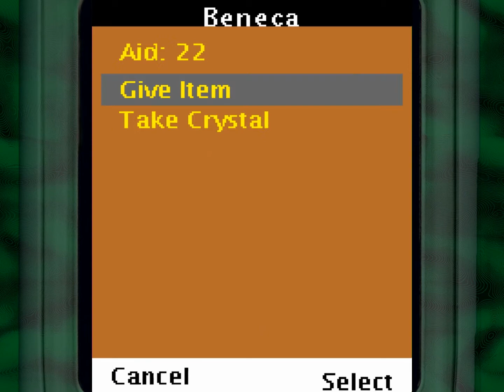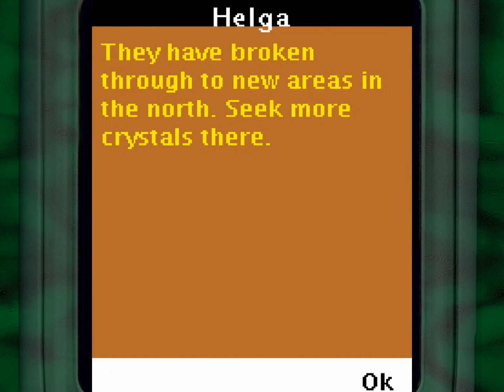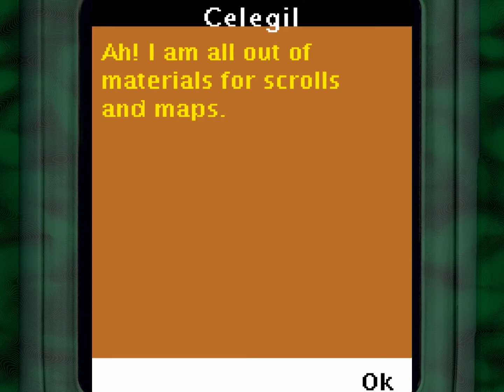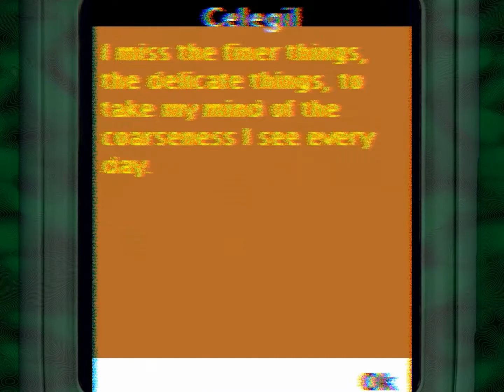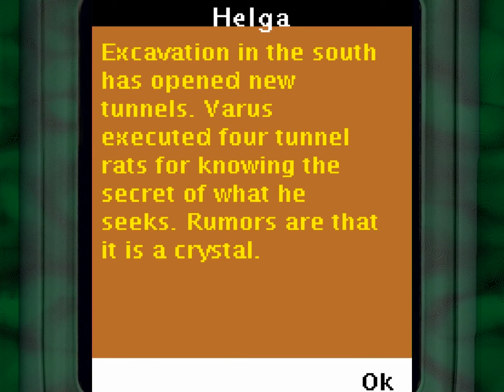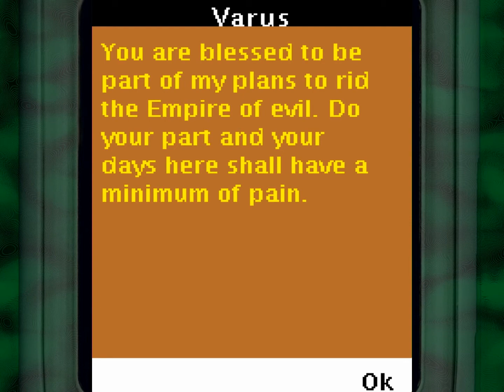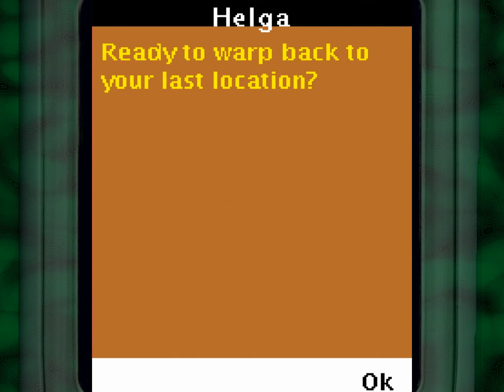Let's Play Stormhold Part 7 — This whole game is sanity's end — Yahweasel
Turns out, there were more awful Elder Scrolls games for mobile devices than just Shadowkey! This one... is for what we would now call feature phones. Oh no. Oh no Stormhold.

The Elder Scrolls Travels: Stormhold is a role-playing video game developed exclusively for J2ME and BREW devices, in the style of the games from the main The Elder Scrolls series. Like the other two titles in the Elder Scrolls Travels series, it was developed and published by Vir2L Studios. The game was released on August 1, 2003.